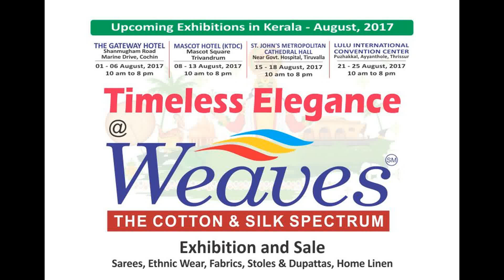Ongoing & Upcoming Weaves Exhibition In Kerala & Secunderabad/Hyderabad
Dear Participates
This is to inform you that we(Weaves Exhibition) are going to organize "Designer's Sarees Exhibition In  Kerala"- an Exhibition Cum Sale On Handmade Lifestyle Products - Kerala.So Participates who are interested to participate are requested to contact me @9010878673. Booking is going on.